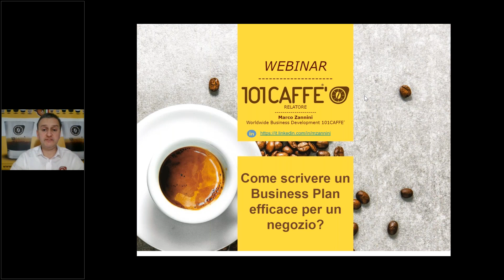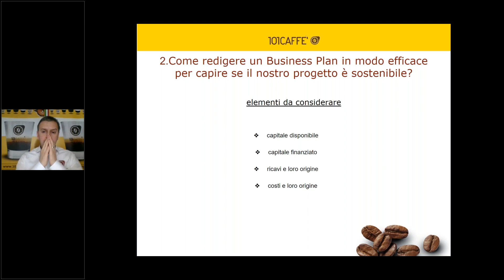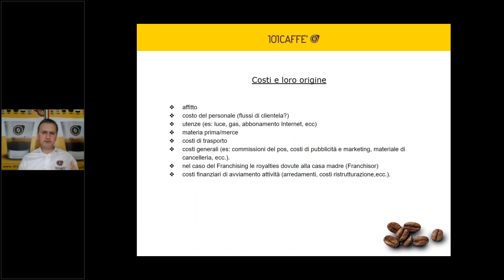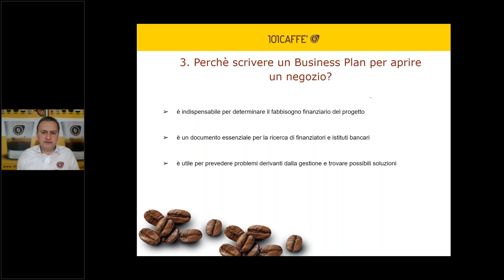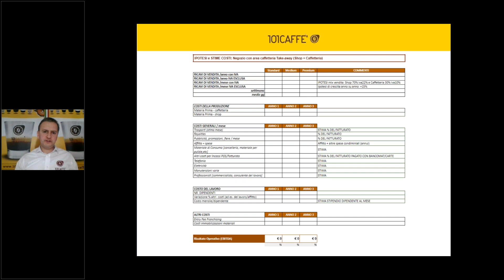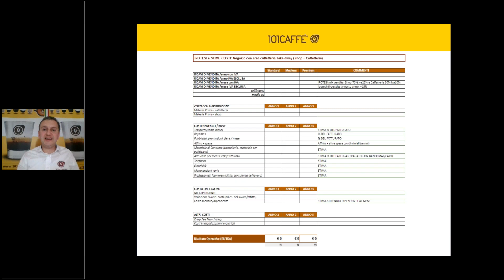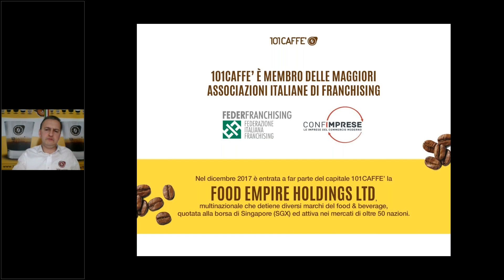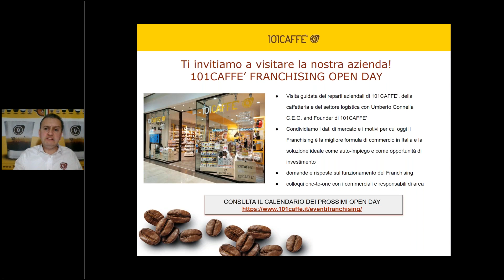Webinar 101CAFFE' Franchising: come scrivere un Business Plan efficace per aprire un negozio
Webinar di 101CAFFE’, molti esempi pratici per capire come realizzare un Business Plan efficace, mettendo a disposizione l’esperienza e il Know how che 101CAFFE’ ha acquisito negli anni, tua arrivando a gestire oggi 120 punti vendita sul territorio nazionale e all’estero, in un progetto di espansione e consolidamento continuo.